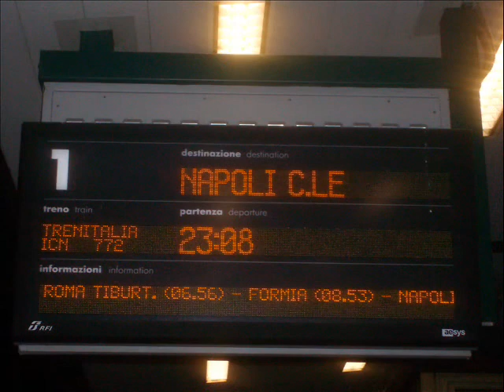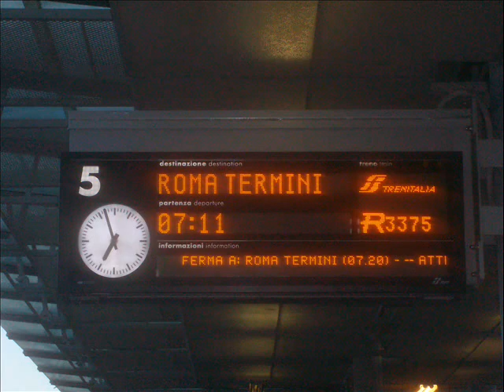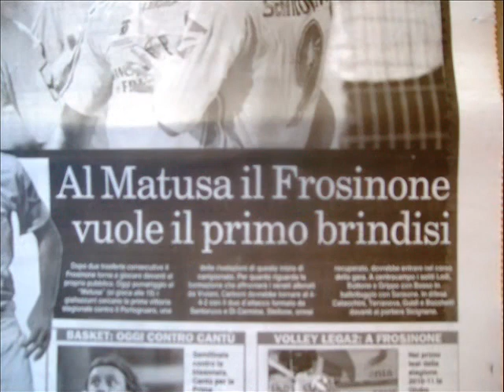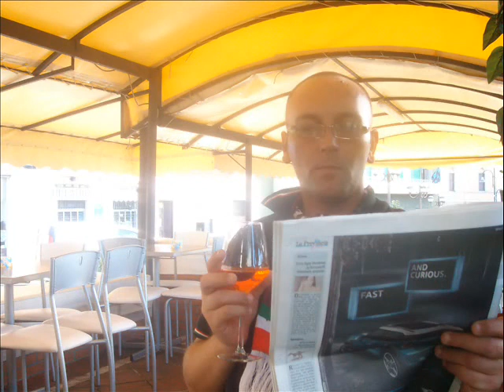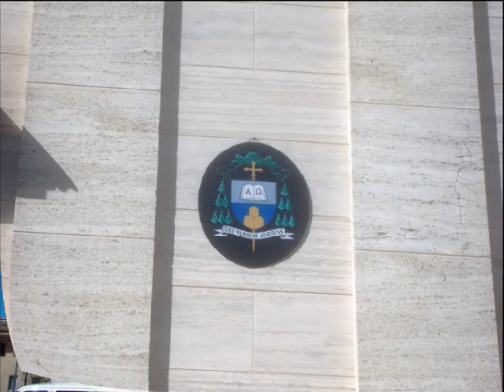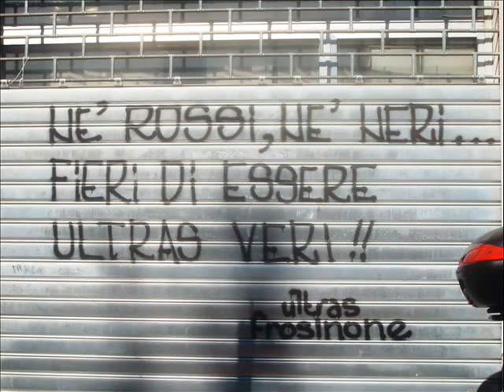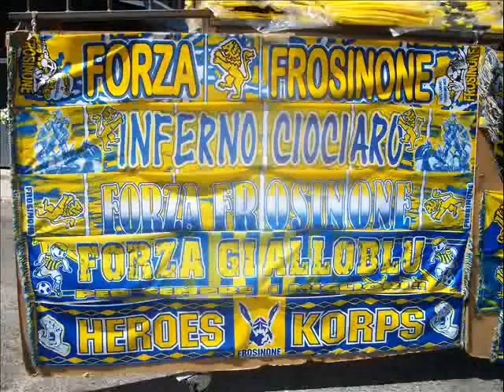Trasferta a Frosinone.Cece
Immagini trasferta a Frosinone per la partita Frosinone-Portogruaro.